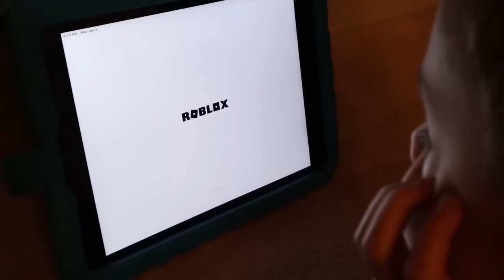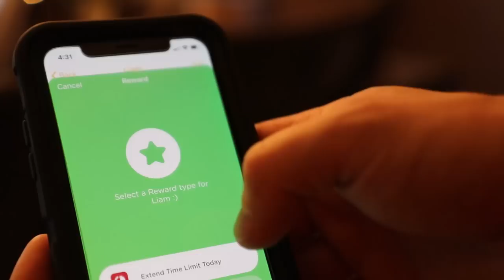Nerf War : Payback Time Squad New Blasters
In this episode of Twin Toys, twin kids, Eli and Liam have been playing with their Ipads for far too long that Crazy Daddy decided to monitor their usage with Disney's new product, the Disney Circle.  After the twins realize their internet is gone, even though they did all their chores and behaved all day, they suit up in payback time nerf style and unleash their newest addition to their arsenal, Sniper Mommy with the Modulus Longshot.  Will Daddy teach the a life lesson about Ipad screen time, or will the PBT Squad teach Daddy a lesson in that don't mess with a kids Ipad usage.  The nerf blasters used in this video are Modulus Longshot, N Strike Infinus, Accustrike Stratohawk.